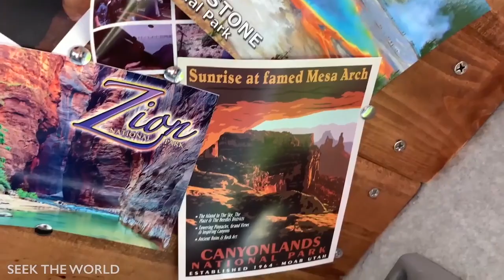Tour of Seek the World Sprinter Van Conversion with Calvin Young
You will have an incredible van tour experience with Calvin Young who is known as a Deaf traveler and vlogger with a full video tour of "Seek the World" Sprinter Van Conversion. Calvin young explains how things work inside the sprinter van and shared some mistakes he learned from the design he built inside sprinter van.